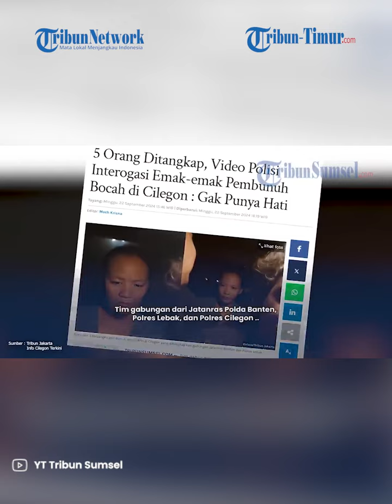3 Diantara 5 Pelaku Wanita, Kawanan Pelaku Pembunuh Bocah di Cilegon Dijanjikan 50 Juta!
TRIBUN-TIMUR.COM - Tim gabungan dari Jatanras Polda Banten, Polres Lebak, dan Polres Cilegon menangkap lima tersangka pelaku pembunuhan terhadap bocah inisial APH (5) warga kota Cilegon.

Diketahui, para pelaku terdiri dari tiga orang wanita dewasa dan dua orang lelaki.

Adapun nama-nama para tersangka yakni Rahmi, Saeni, Emi, Yayan dan terakhir bernama Ujang.